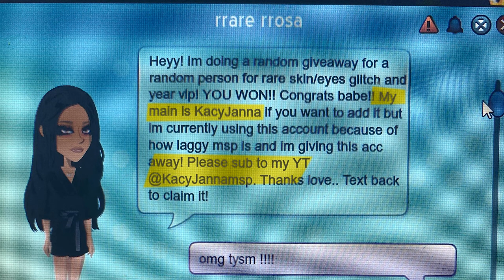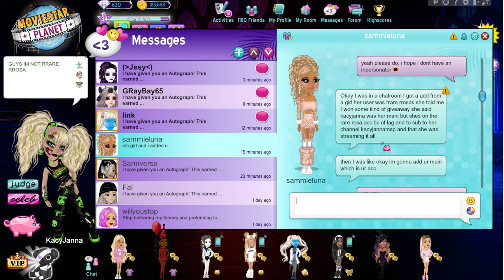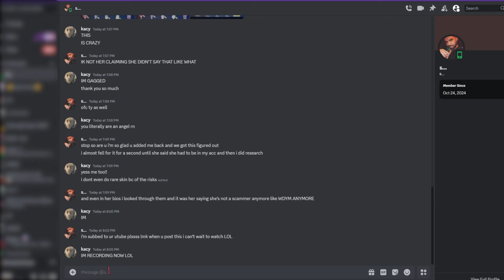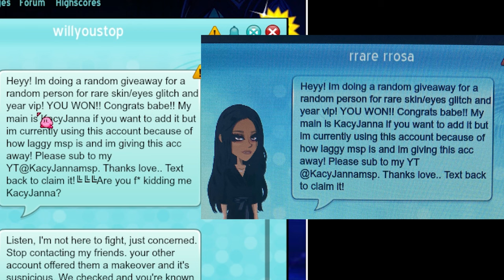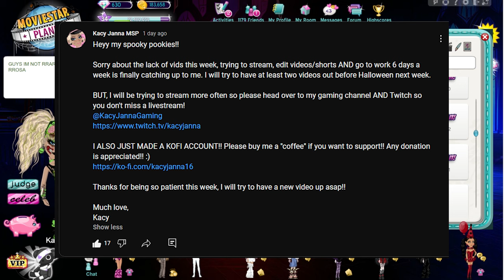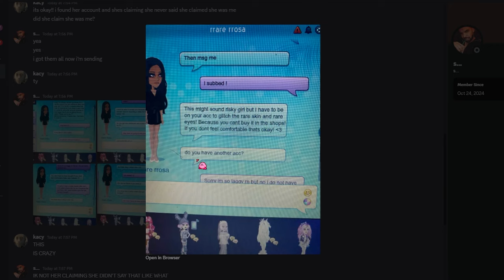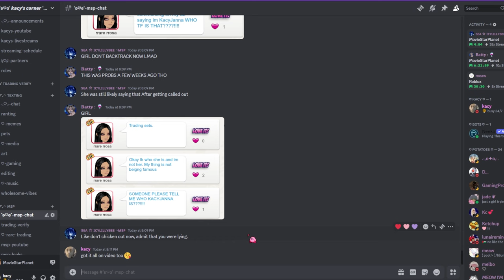EXOPOSING MY IMPERSONATOR ON MSP!! SPREADING LIES AND SCAMMING OTHER USERS?! 🫢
♡MovieStarPlanet Accounts♡
USA: KacyJanna
USA: KacyJanna (Backup)
TR: KacyJanna 16
ES: KacyJanna12